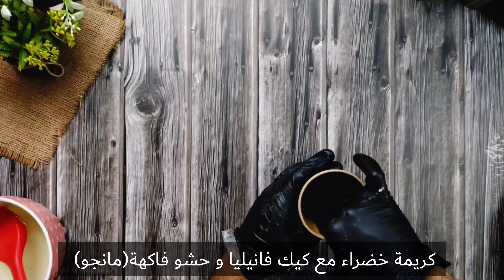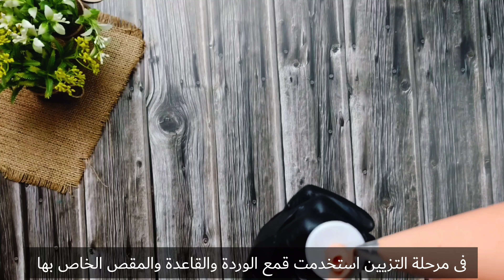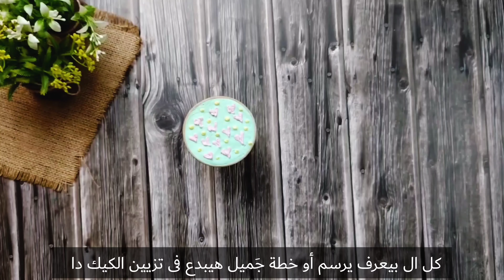اكواب الكيك الكورى التريند cake to go /كيك الاكواب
بنترض فى الفيديو بض الافكار المتاح عملها من كيك الاكواب الكورى التريند الجديد او اكواب الكيك او cake to go

نشكركم علي المتابعة ونتمنى ان يكون الفيديو مفيد لكم وان ينال اعجابكم

تنويية...

نسعد دائما بتواصلكم معنا ،،،،